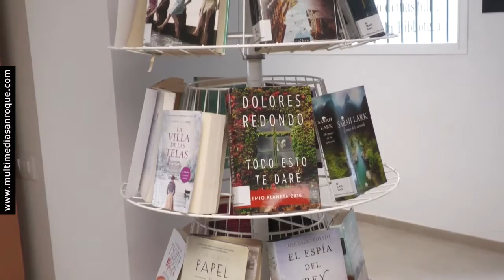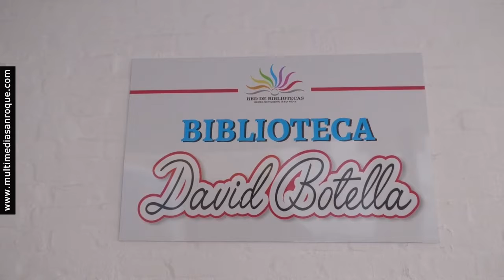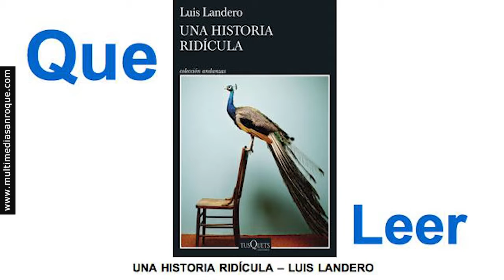TU MAÑANA SECCION QUE LEER 9 NOVIEMBRE 2022